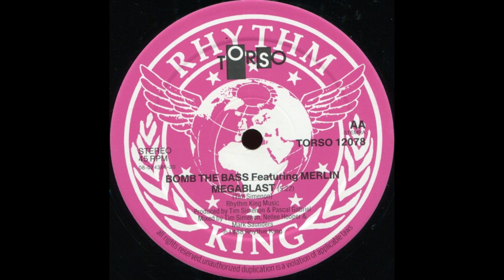Megablast ft Merlin (1 Hip Precinct On 3 Hop) - Bomb The Bass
Extra engineering, mixing, and mastering by @martylovesmusic